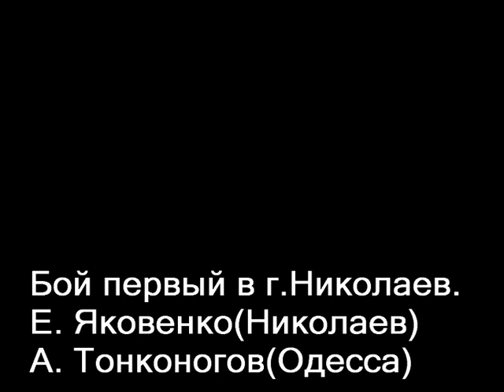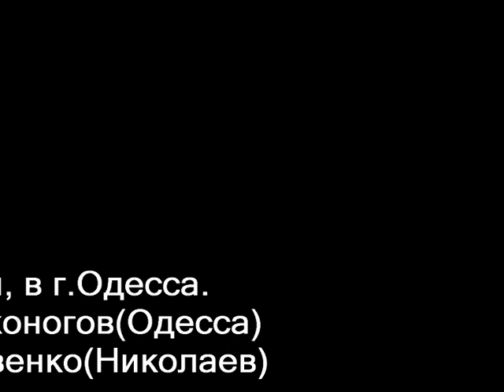Каратэ "киокушинкай". Два боя - судить вам.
Каратэ "киокушинкай". Два боя, один в г. Николаев, другой в г. Одесса. Состоялись эти бои в 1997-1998 гг. Два бойца, Е. Яковенко и А. Тонконогов, встречались только дважды.